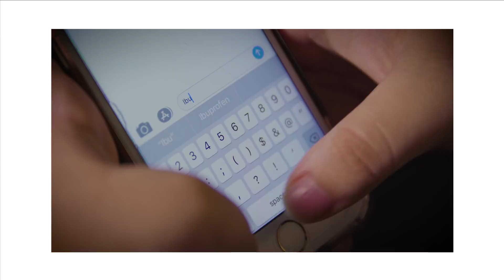Rakyat Malaysia Mahukan High Speed Rail Malaysia-Singapore